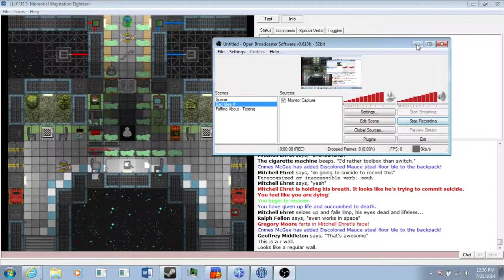Bad IDea #27 - Demon Box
WARNING: Will melt your ears.